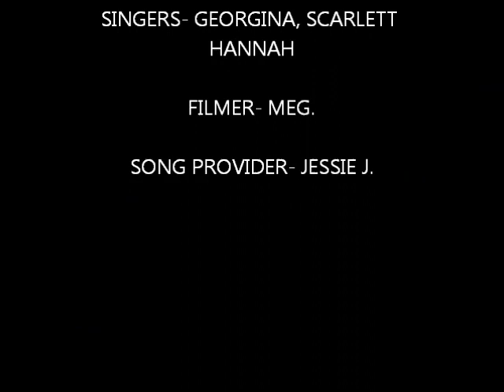Science Digestive Enzymes Song. BROADWATER SCHOOL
A way to remember science in a fun and musical way.